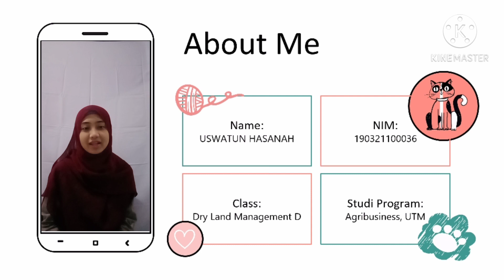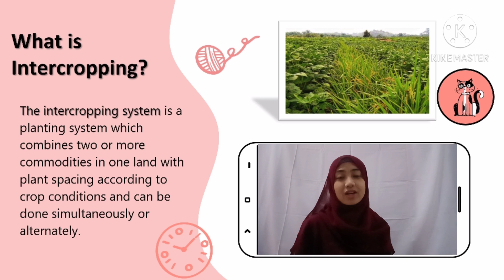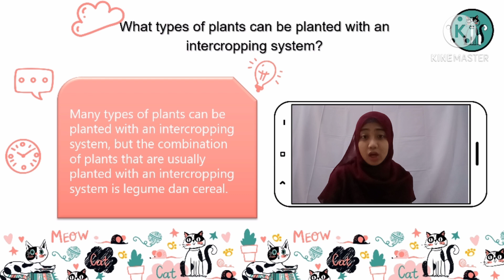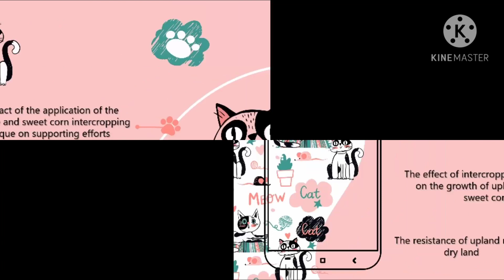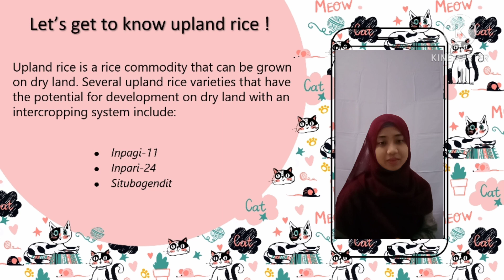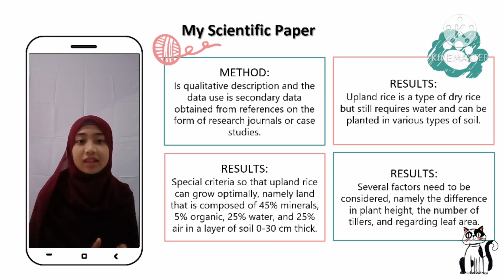TECHNIQUE OF INTERCROPPING UPLAND RICE WITH SWEET CORN... by Uswatun Hasanah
Technique of Intercropping Upland Rice With Sweet Corn on Dry Land as a Sustainable Agriculture Effort

Name : USWATUN HASANAH
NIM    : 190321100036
Class : Dry Land Management D
Agribusiness, UTM